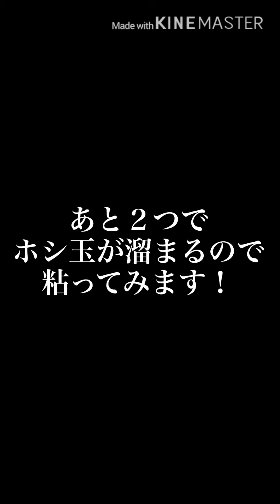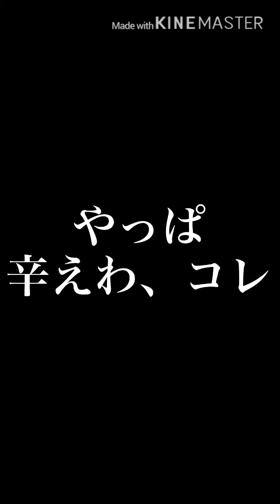【モンスト】オリエンタルトラベラーズ ハル玉と初回10連で限定を狙う！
理想郷からの帰還者T.Oshitaは知っている。
ブログもやってるので良ければどうぞ。

惨敗です…。